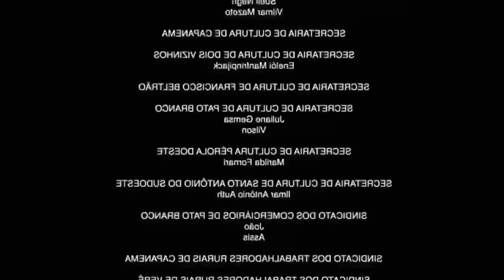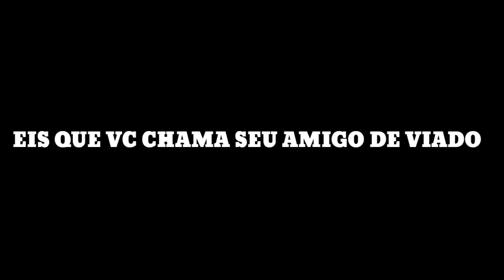MELHORES CLIPES DA TWITCH #1